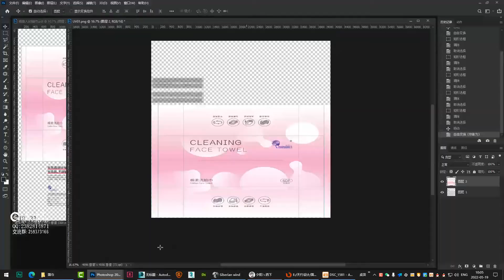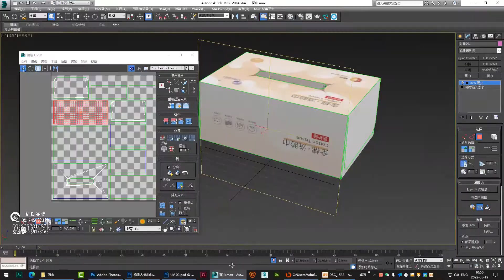2分钟教会你展UV上贴图水印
№327面巾包装贴图制作教程